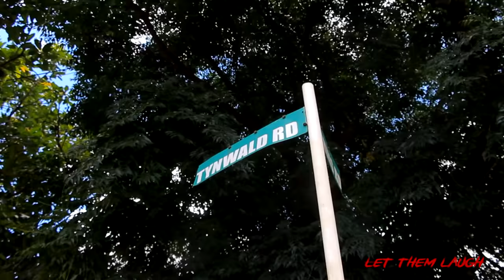The Village Boy Episode 1 - Zimbabwe drama series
Starring MC Scala, Grace Khalawo, Winnie, Tafadzwa Tarima, Kurlz, Dylan

Written by Obey Ngorima AKA MC Scala
Shot & Directed by Talent Machingura (Talem Films )